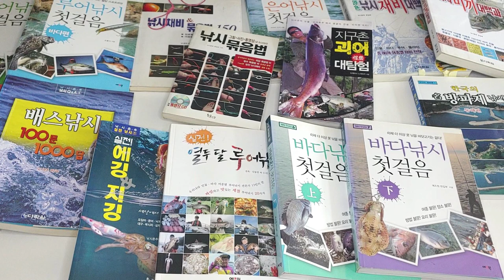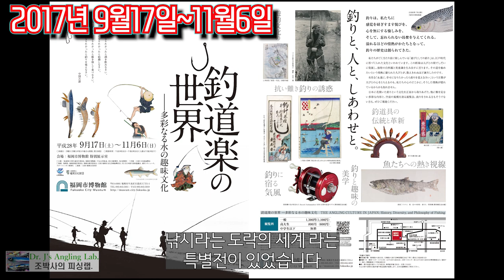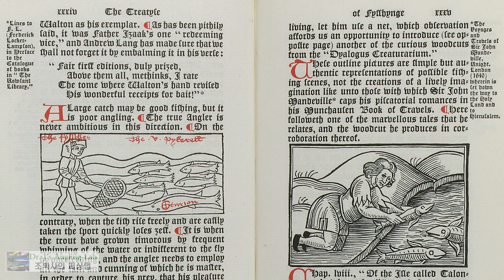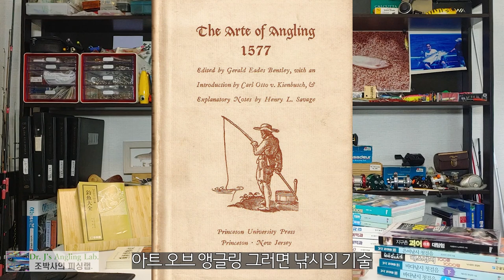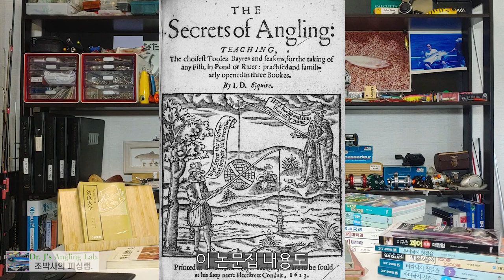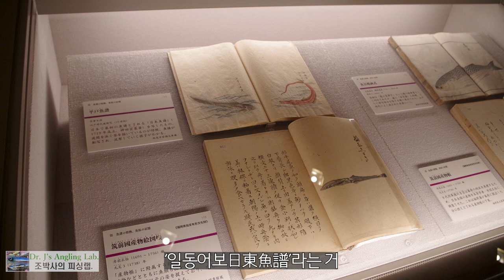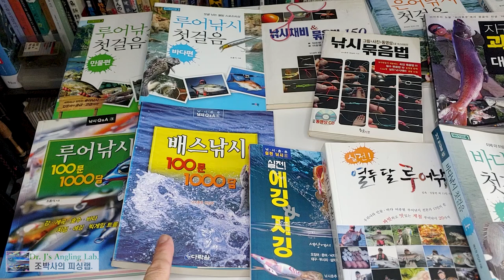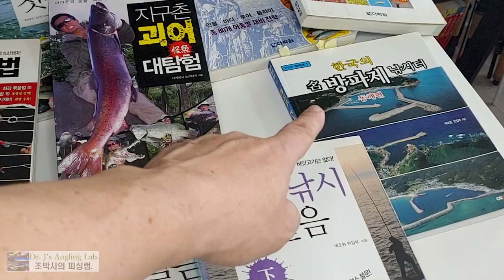환상의 낚시책, feat. 낚시책은 언제부터 있었나?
낚시에 대한 기록은 언제부터 있었는지 또한 낚시책이 씌여진 역사에 대해 알아보았습니다.